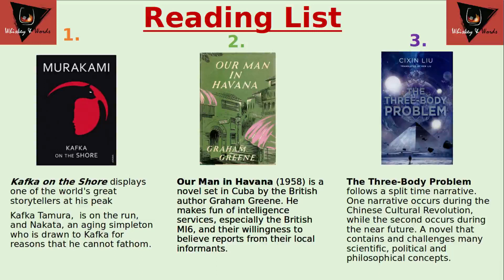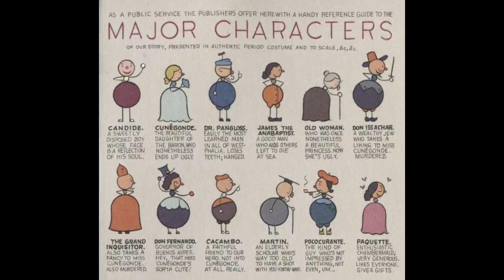#7 ☆ Candide by Voltaire and Tamnavulin | W&W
Unravel your map and prepare for plunder, for here we voyage into the Age of Enlightenment armed with optimism, scandal and a good dose of satire. Join us as we delve into Voltaire's seminal work, Candide.